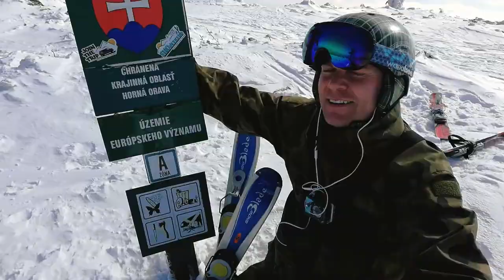Korbielów 2018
Zakończenie sezonu 2018